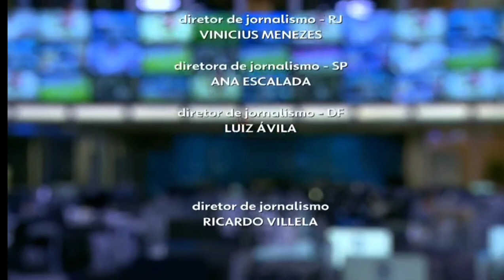Jornal da Globo - Escalada e Encerramento da edição de 11/10/2021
📽️Escalada e Encerramento do JG com Rodrigo Bocardi (11/10/2021)